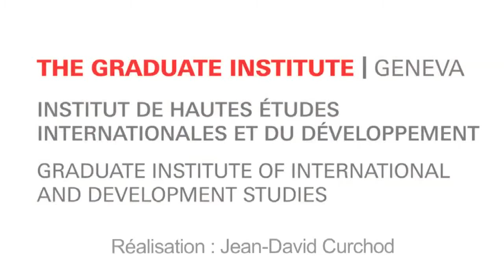Master in International Economics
The Master Programme is a rigorous two year degree that combines analytical rigor and practical applications to provide students with the up-to-date tools, knowledge and intuition needed for economic policy analysis.